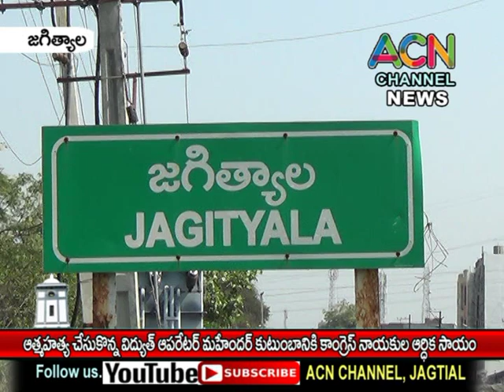జగిత్యాల లో ఆత్మహత్య చేసుకున్న విద్యుత్ ఆపరేటర్ మహేందర్ కుటుంబానికి కాంగ్రెస్ నాయకుల ఆర్ధిక సహాయం